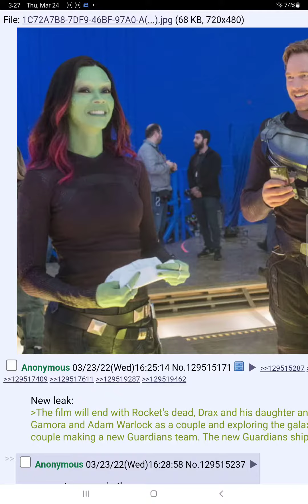guardians of the galaxy 3 leaks